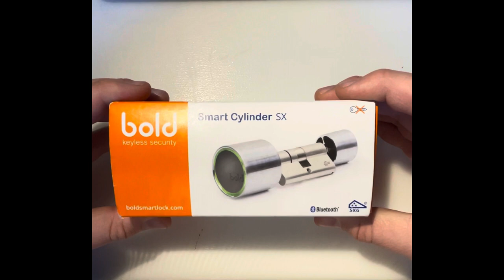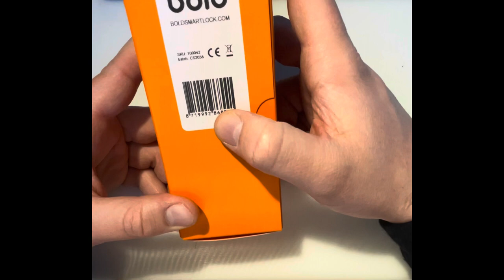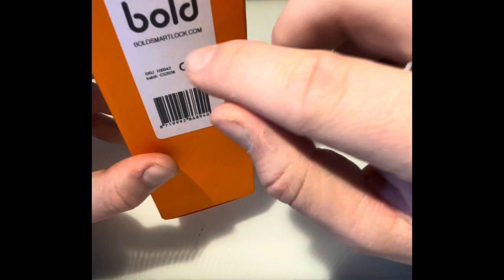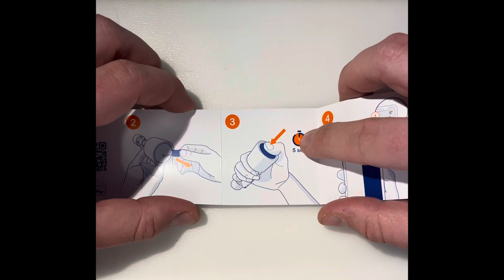Bold Smart Cylinder Lock-Rot Vlogs E1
În primul episod din Rot Vlogs va prezentăm cilindrul smart Bold.

Parcurgem pașii esențiali pentru configurarea și instalarea acestuia.

Discutăm avantajele unui cilindru yala smart cât și modul de folosire al acesteia.

Cilindrul smart Bold  este criptat de la un capăt la altul.

Scapă de grijă cheilor chiar azi, cu ajutorul cilindrului smart Bold.

Ce zici, tu îți instalezi un cilindru cu încuietoare inteligență precum cilindrul smart Bold?

Pentru a rămâne la curent cu toate noutățile, nu uită să apeși pe clopoțel.